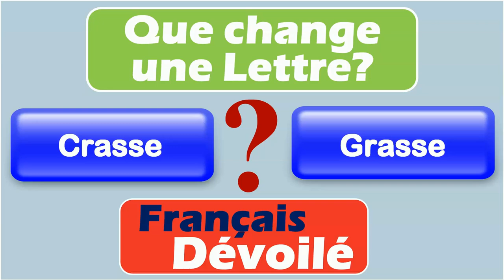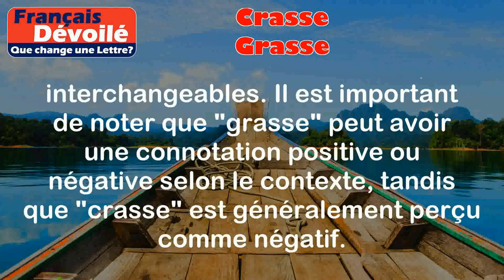Crasse et Grasse (Une Lettre)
Crasse:
La crasse est une saleté ou une saleté tenace qui adhère à quelque chose. Cela peut être de la poussière, de la crasse accumulée sur des surfaces ou des objets.

Exemples:
- Les vitres de la maison étaient couvertes de crasse, il fallait les nettoyer.
- Après avoir travaillé toute la journée dans le jardin, mes mains étaient pleines de crasse.

Grasse:
Le mot "grasse" est utilisé pour décrire quelque chose qui contient une quantité importante de matière grasse ou d'huile. Cela peut concerner les aliments, les produits de beauté, les cheveux, etc.

Exemples:
- Les frites sont généralement grasses car elles sont frites dans de l'huile.
- J'ai utilisé une crème hydratante grasse pour ma peau sèche.

Différence:

La principale différence entre "crasse" et "grasse" réside dans leur signification et leur utilisation. "Crasse" se réfère à la saleté tenace et accumulée, tandis que "grasse" concerne la présence de matière grasse ou d'huile. Ils sont utilisés dans des contextes différents et ne sont pas interchangeables. Il est important de noter que "grasse" peut avoir une connotation positive ou négative selon le contexte, tandis que "crasse" est généralement perçu comme négatif.